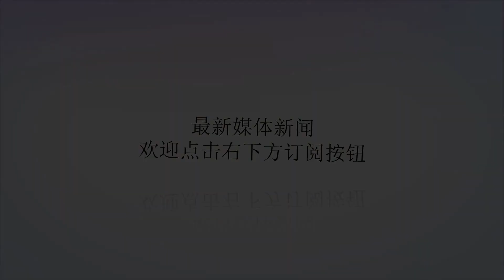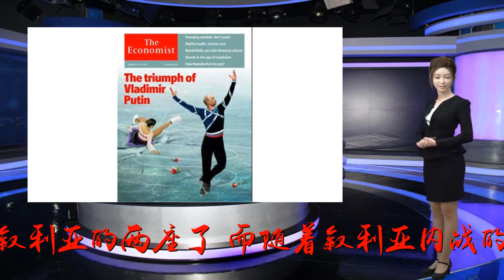普京最后一次警告，48小时之内撤退，否则按战争入侵进行打击!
谢谢！众所周知在叙利亚战场，俄罗斯是出钱出力最多的过国家。很多人可能不知道为什么，俄罗斯出于一腔热血，得了吧成年人别闹。其实是在最近几年北约及美国一再打压俄罗斯，俄罗斯咋海外的军事基地也就只剩下叙利亚的两座了。而随着叙利亚内战的发展，美国很可能将拔掉俄罗斯最后的两座海外军事基地，俄罗斯当然要拼死保护了。战争本来就是一场错误，无论是发起战争的反政府武装或者是当权的巴沙尔政府。如果巴沙尔政权确实深得民心，有怎么会有反政府武装成长的空间。而作为发起战争的一方，不管出于什么样的目的，都是国家的罪人乃至世界的敌人。叙利亚内战走到今天，已经失去支持的反政府武装只能蜷缩在叙利亚南部等到灭亡。而俄叙联军也是毫不客气的大举清缴。就在人们以为战争迎来终点，和平重新来临的时候。在叙利亚的北部土耳其强势入驻叙利亚境内，引起了土耳其和俄叙之间的矛盾，并引发一场区域战争。